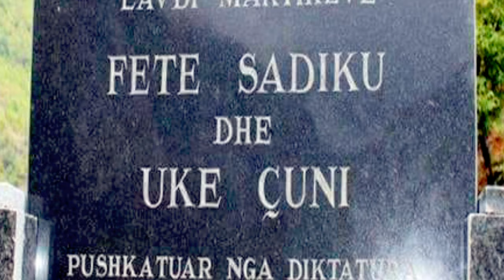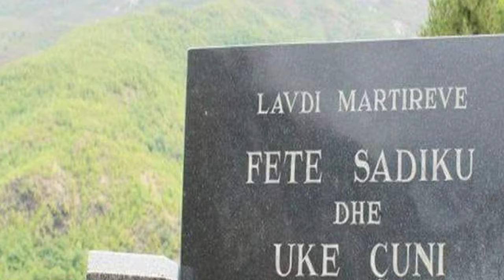Bardhok Prebibaj - Ukë Quni